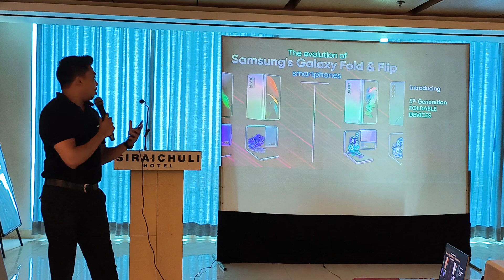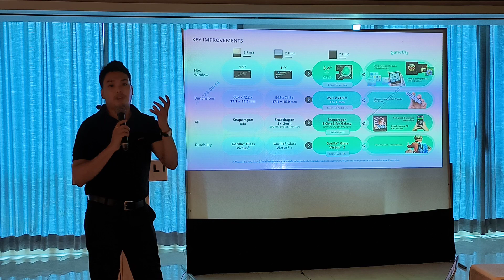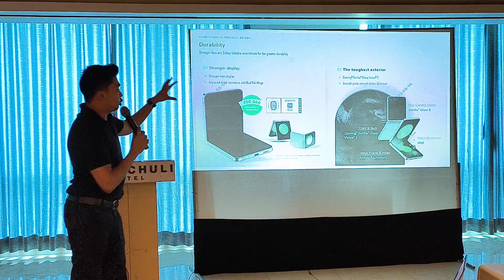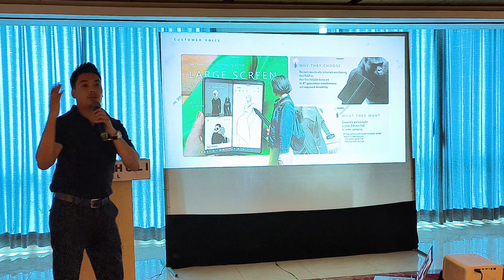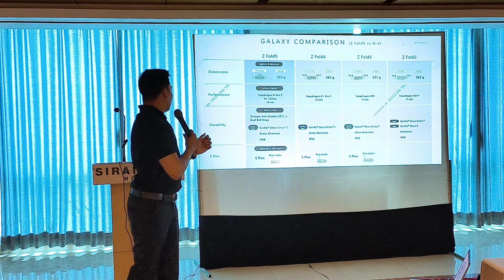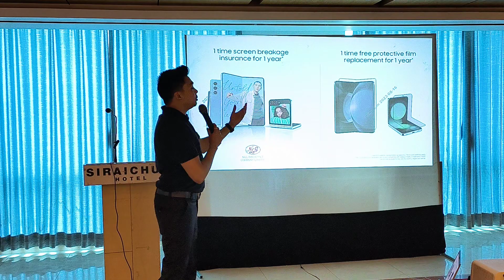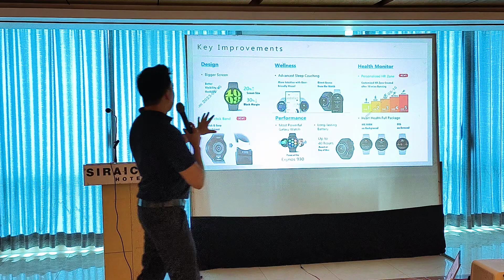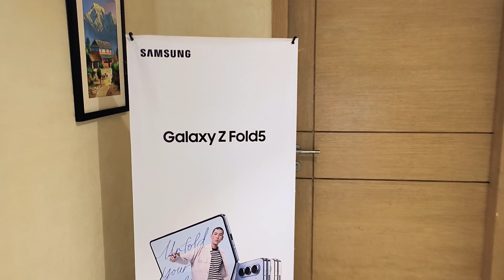Galaxy Z Fold5 l Z Flip5 Mobile Launched At Narayanghat